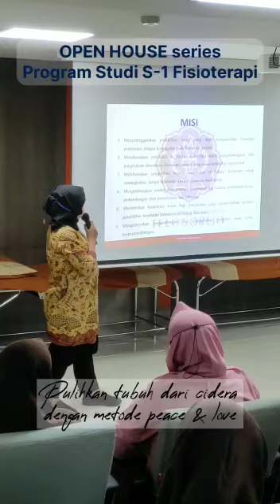OPEN HOUSE SERIES S1 FISIOTERAPI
Open House Series Prodi S1 FISIOTERAPI dengan tema " Pulihkan Tubuh Dari Cidera Dengan Metode Peace & Love " telah diselenggarakan pada tanggal 4 Agustus 2022. Pada acara ini dihadiri oleh 80 siswa/siswi dari beberapa SMA unggulan di Semarang diantaranya :

Terima kasih untuk semua pihak yang terlibat terutama tamu kesayangan kami yaitu Siswa/Siswi SMA Semarang dan Guru BK